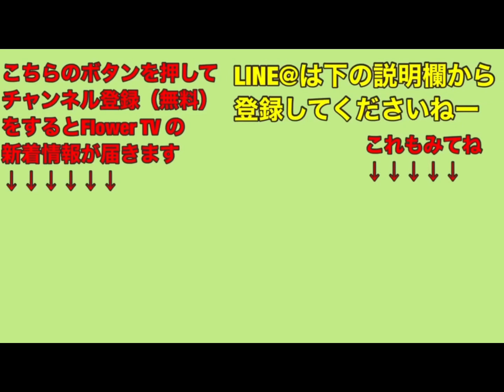【花束の束ね方】花器にフィットさせるテクニックを教えます〜元気の出るビタミンカラーの花束の束ね方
花束を束ねる時に重要なのは、その可愛さやカッコよさなどの見た目の良さと、飾る際に花器にフィットすることです。
今回はその2点をわかりやすく説明しながら
花束の束ね方を教えていきます。